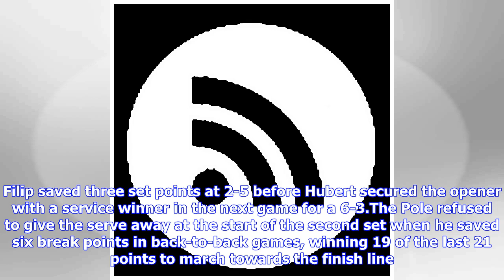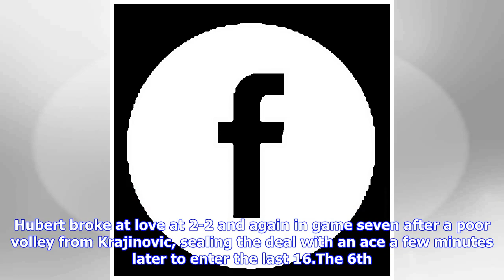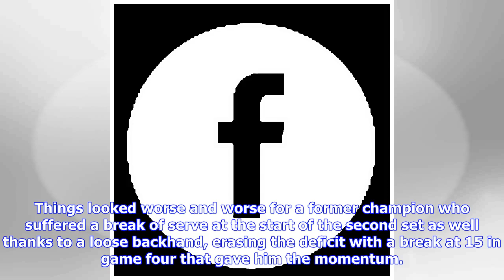ATP Marseille: Gilles Simon edges Antoine Hoang. Hurkacz topples Krajinovic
The main draw action at the Open 13 Provence in Marseille kicked off with three first-round matches and it was the Pole Hubert Hurkacz who delivered the first triumph, ousting Filip Krajinovic 6-3, 6-2 in 65 minutes for the ninth ATP win. A tall Pole blasted 13 aces and fended off all eight break points he faced to keep the pressure on the Serb who couldn't endure it, losing almost half of the points behind the initial shot and suffering three breaks from six opportunities he gave to Hubert. The...